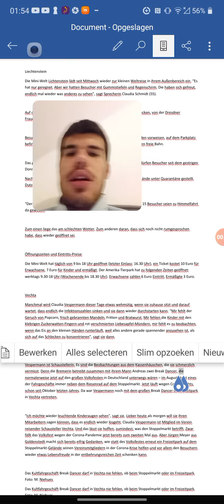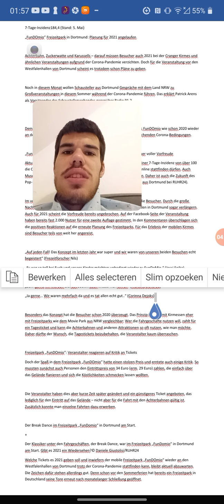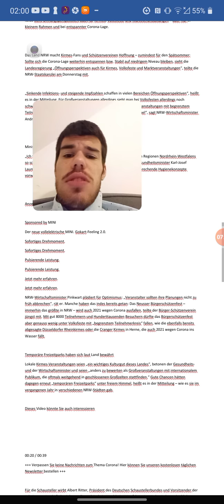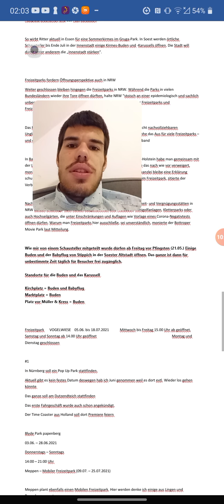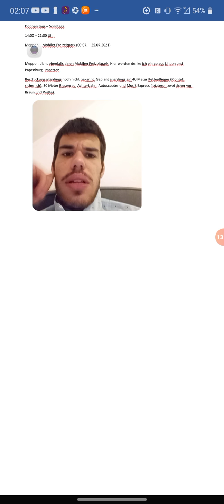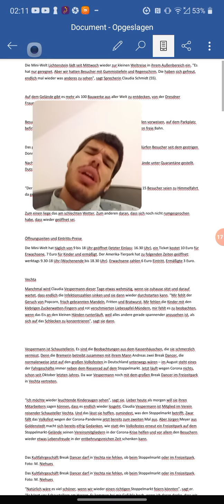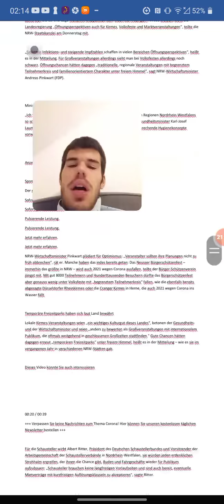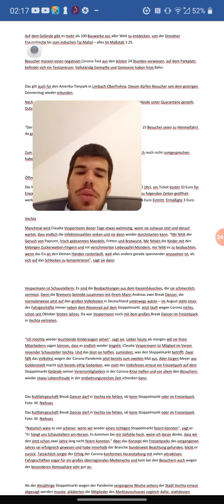Kirmes News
Welcome back from Covidpause
Themen
. Liechtenstein Mini land
.Vechta Freizeitpark
.Fundomio
.Soest
.Hoffnung in Spätsommer
. Lingen fun
. Nürnbärland
. Meppen Freizeitpark
. Blide Park Papenburg
. Riesenrad in Städte
. Soest
. Vogelwiese Dresden
Internetseiten: